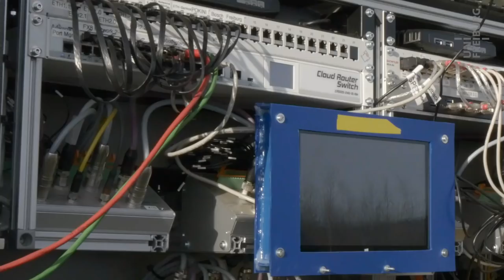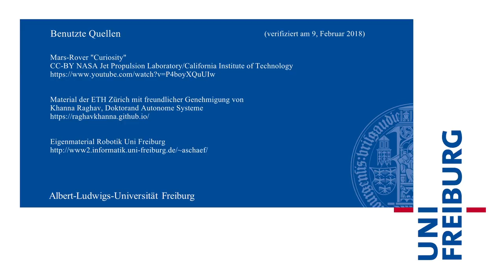Alexander Schaefer - Unkrautpflücken mit dem Bonirob - Uni Freiburg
Welcher Bauer würde sich nicht gern einen vollautomatischen Bauernhof wünschen? Der Landwirtschaftsroboter „Bonirob“ ist ein Schritt in diese Richtung. Der Roboter soll in nicht allzu ferner Zukunft allein aufs Feld fahren, die Arbeit verrichten und dann auch wieder selbständig zurückkehren. An der Uni Freiburg wird derzeit noch an der Navigation für den „Bonirob“ gefeilt.